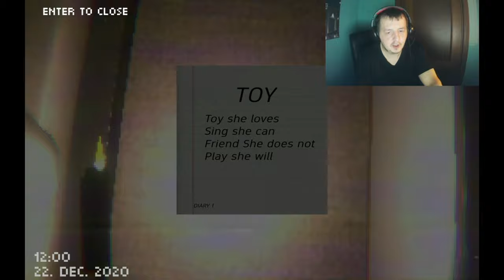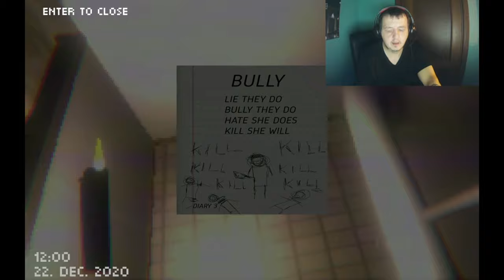Tape Gameplay (Horror) (Nederlands)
Bewerkt met Pinnacle Studio 20